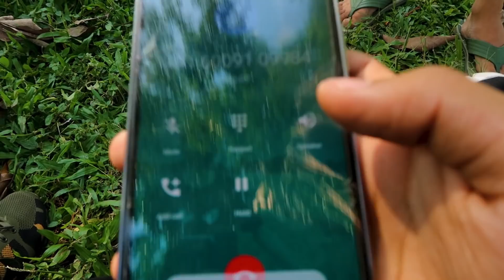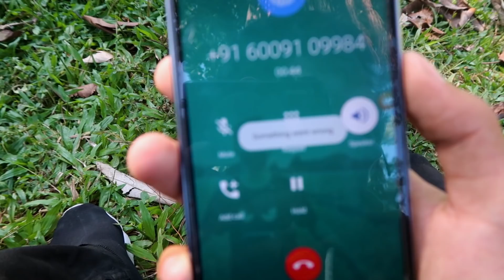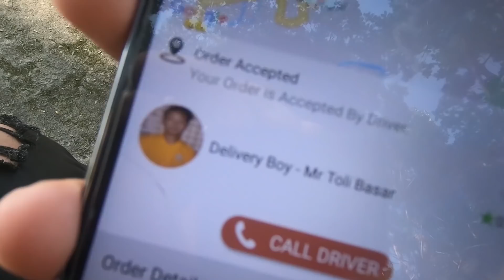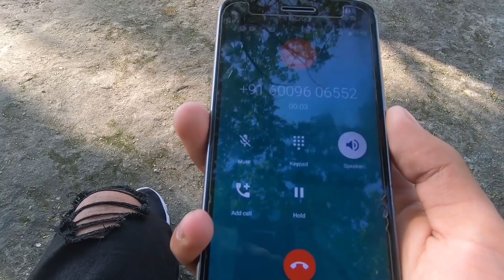GIVING our food to a APeats Delivery Boy for FREE & TIP || Dumpling challenge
GIVING our food to a Delivery Boy for FREE & TIP || Dumpling challenge ||

LET'S HAVE SOME FUN CHIT-CHAT THERE